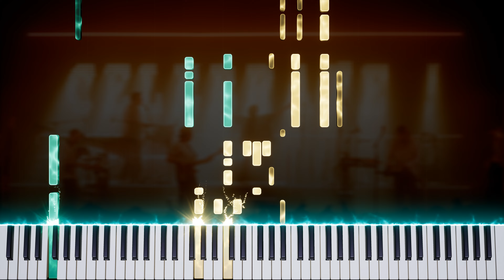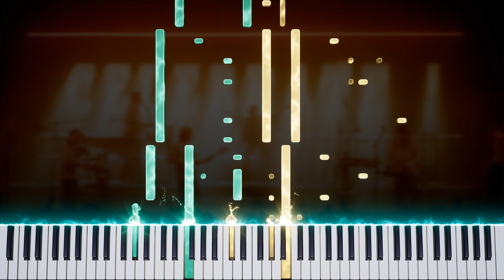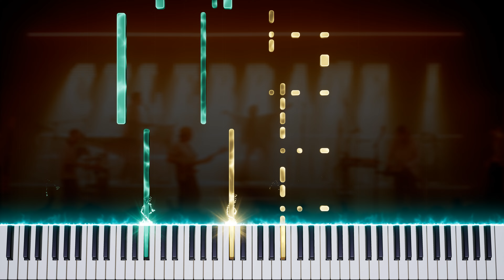Caravan Palace - Blonde Dynamite: Piano Tutorial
And with this, I've now arranged all of the tracks from Gangbusters Melody Club! You can listen to them all here, along with the rest of my Caravan Palace tutorials

Photo by RockUrLife